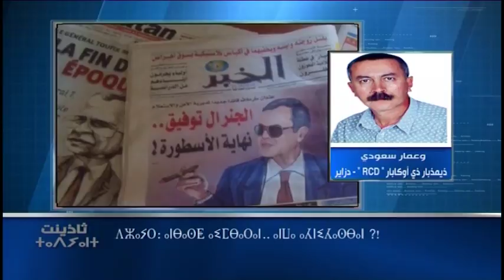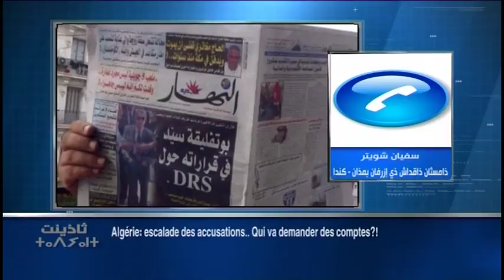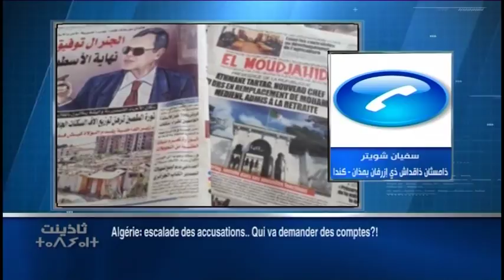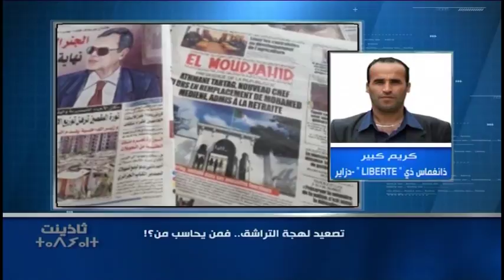Algérie: escalade des accusations.. Qui va demander des comptes?!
Thadhyent  07 Oct 16

تصعيد لهجة التراشق.. فمن يحاسب من؟
ⴷⵣⴰⵢⵔ: ⴰⵏⴱⴰⵙⵟ ⴰⵉⵎⴱⴰⵔⴰⵏ.. ⴰⵏⵡⴰ ⴰⵃⵏⵉⵃⴰⵙⴱⴰⵏ ?!